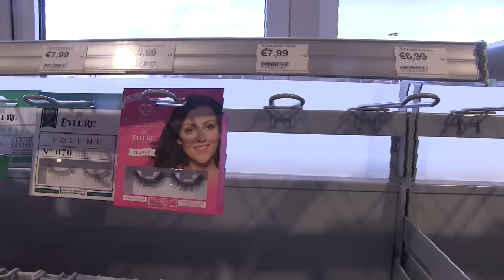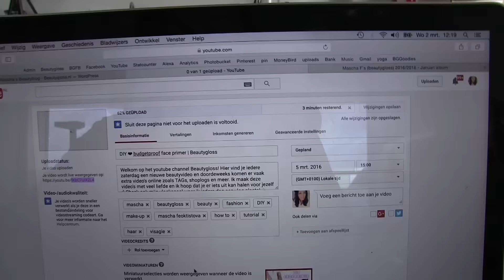Goedemorgen | Vloggloss 478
Welkom op het youtube channel Vloggloss! Hier vind je iedere dag een vlog van mijn leven, deze vlog is van exact een week geleden. Ik ben fulltime beautyvlogger en beautyblogger Ik vlog precies een week vooruit, dus wat je nu ziet is een week geleden gebeurd. Ik maak deze video's met veel liefde en ik hoop dat je er iets uit kan halen voor jezelf :)

Snapchat foef: Snappiegreg

Ik ben Mascha Feoktistova en run de beautyblog Beautygloss.nl en maak ik beautyvideo's. Sinds 2007 maak ik beauty tutorials en schrijf ik beauty artikelen over make-up, haar, lifestyle, DIY en deel ik al mijn tips en tricks op het gebied van uiterlijk. In 2014 heb ik het boek 'Happy Life' geschreven waarin ik korte verhalen vertel over mijn leven. Kijk mee met mijn everyday life!

FAQ

Nee, respecteer mijn privacy please :) Als je me wilt ontmoeten kan dat bij de Beautygloss Party, die organiseer ik speciaal om iedereen in het echt te zien :)